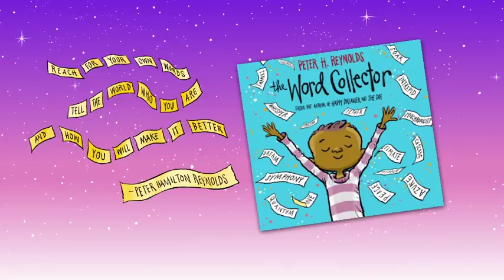The Word Collector Trailer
Some people collect stamps. Some people collect baseball cards. And Jerome? Jerome collects words!
From Peter H. Reynolds, the bestselling creator of The Dot and Happy Dreamer, comes a celebration of finding your own words – and the impact you can have when you share them with the world!
Watch the trailer for The Word Collector to learn more about Jerome and his collection — what will you do with your words?